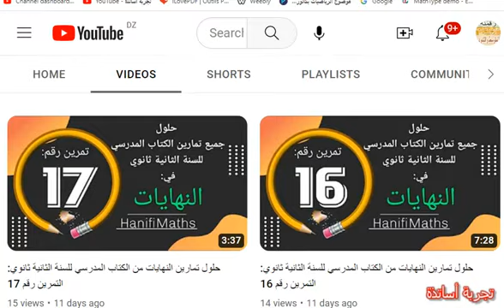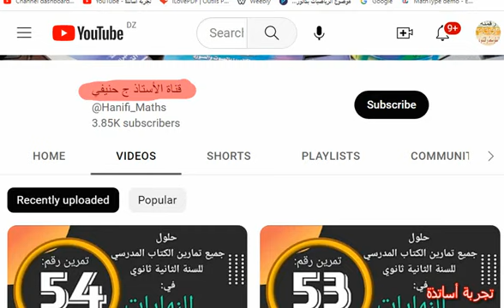النهايات ثانية ثانوي علوم تجريبية حل التمرين 09 صفحة 131